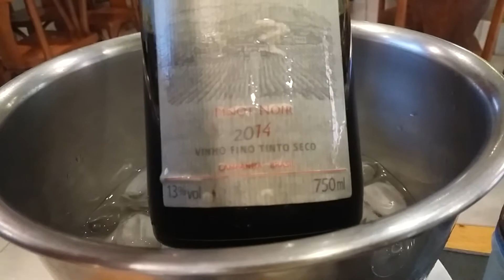Gilson Eletricista só trocou 1 varal de teto.